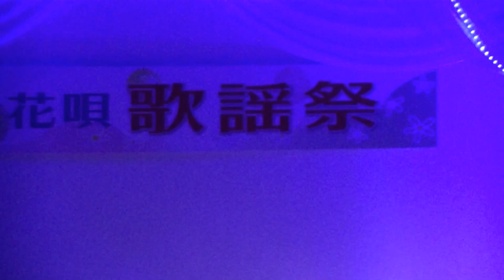ありがとう感謝 cover川口貴之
2024年8月18日（日）カラオケ花唄歌謡祭
佐賀県有田町　焱の博記念堂文化ホール